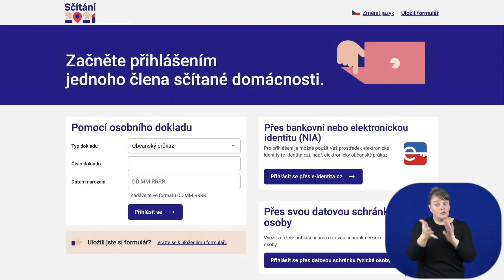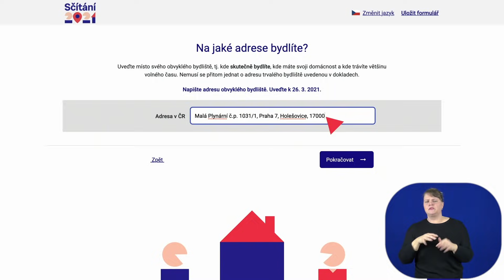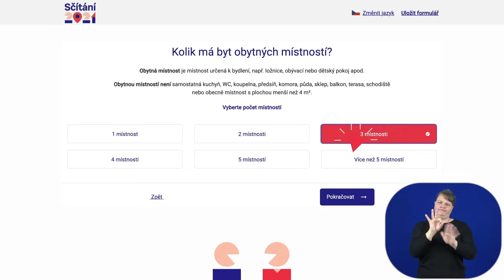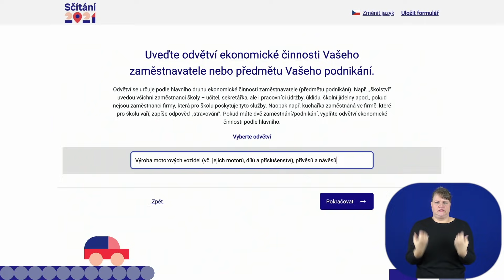Jak vyplnit elektronický sčítací formulář? (znakový jazyk)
Sčítání 2021, nápověda.